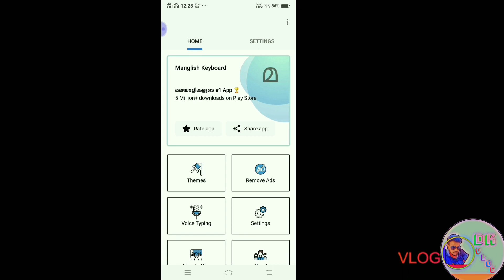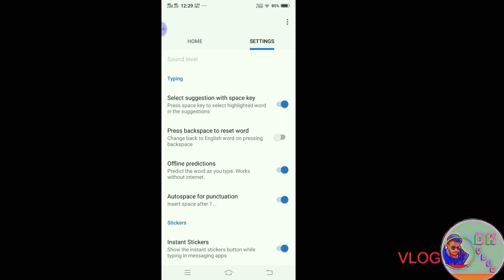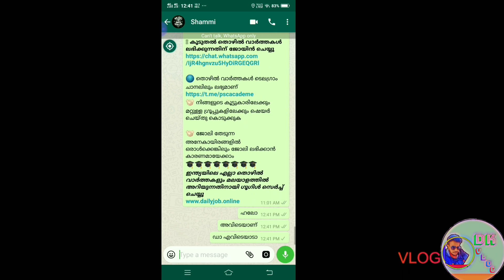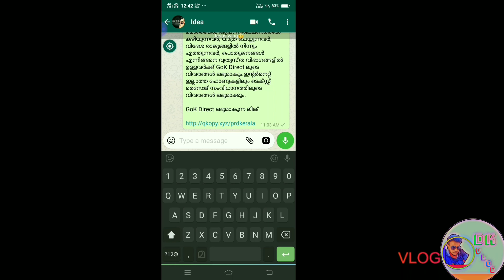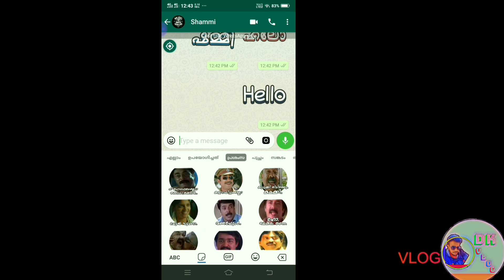വാട്സാപ്പിൽ സ്റ്റിക്കർ തരംഗം /Watsapp Typing Stickers/DK VLOG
Watsapp Typing  Sticker /.